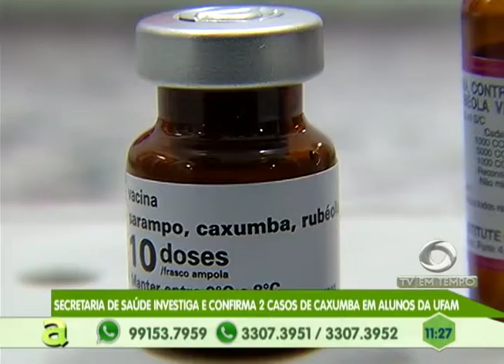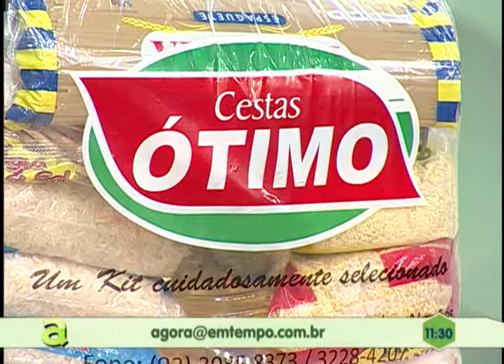Semana Estadual de Enfrentamento ao abuso à exploração sexual de Crianças e Adolescentes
02º BLOCO AGORA 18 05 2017 - Semana Estadual de Enfrentamento ao abuso à exploração sexual de Crianças e Adolescentes